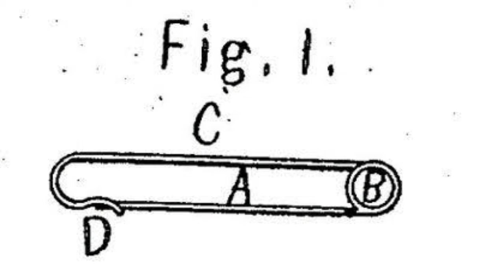History of Safety Pin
This video is made with the help of different sources available on internet and wikipedia.